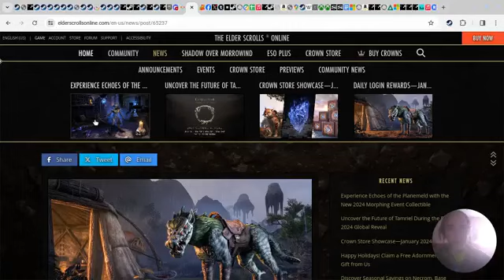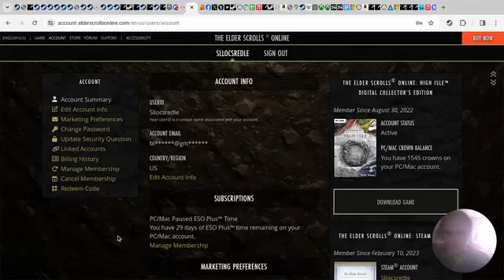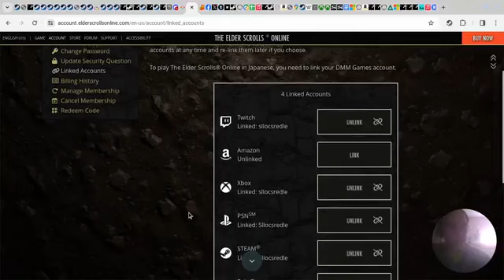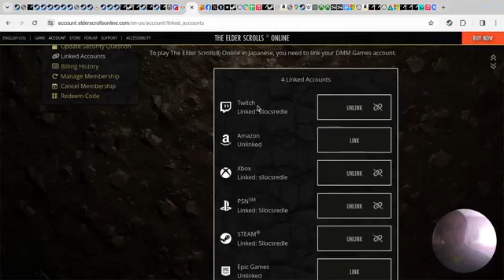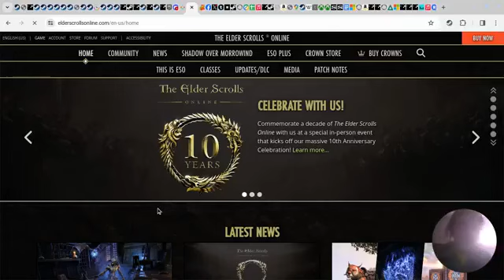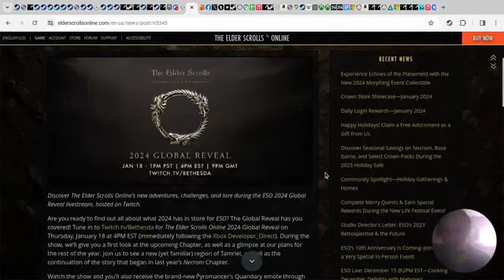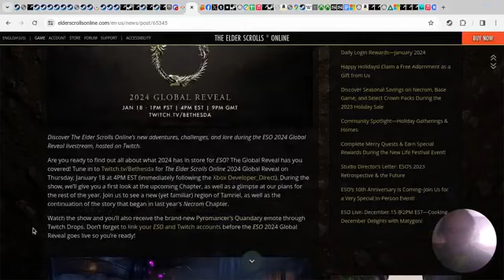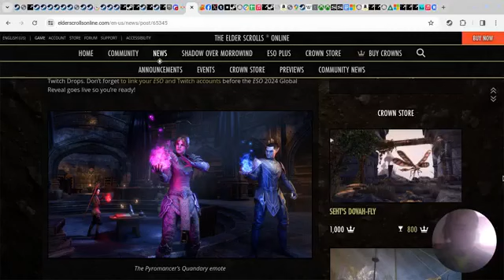ESO Global Reveal 2024 mini info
ESO Global Reveal for 2024 will be really fun to watch for everyone